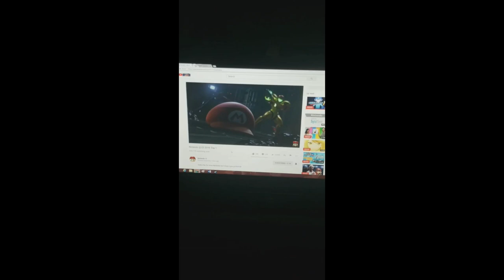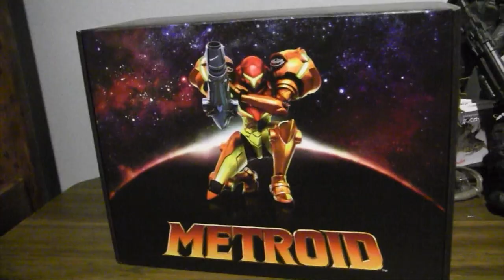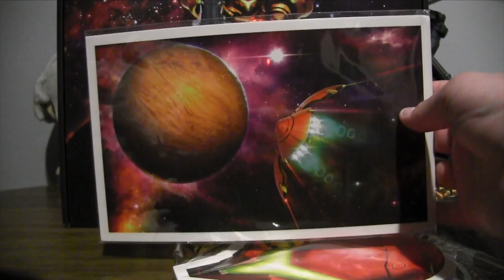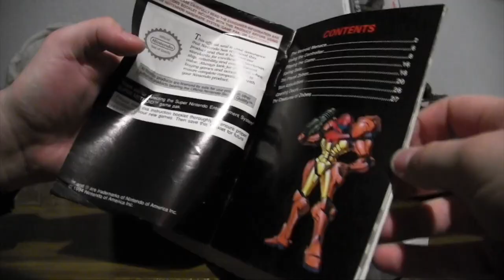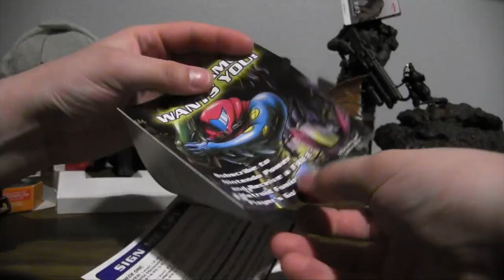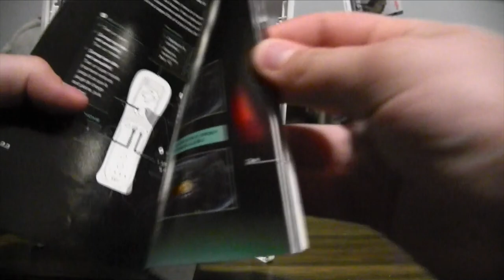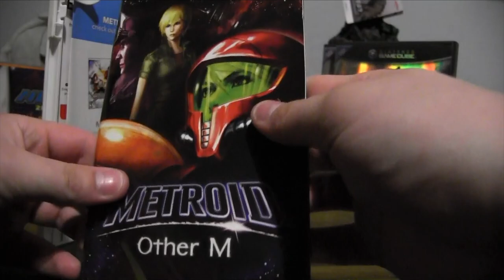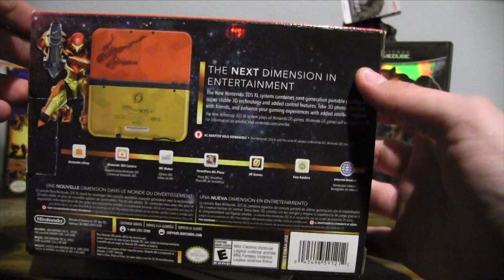My Metroid Collection | SteamedIguana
Today, we take a look into a kaiju V-Tuber's other obsession... The Metroid franchise.

Gridman Model by UltramanUltimo

Kraid's Lair - Metroid: Zero Mission
Metroid Theme - Smash Brothers Ultimate
Rocky Maridia - Super Metroid
Brinstar - Metroid (NES)
Magmoor Caverns - Metroid Prime
Samus Aran: Galactic Warrior - Super Metroid
Phendrana Drifts - Metroid Prime
Red Brinstar - Super Metroid
Surface of SR-388 - AM2R
Theme of Super Metroid - Super Metroid
Va11-Hall-A Soundtrack - Garoad